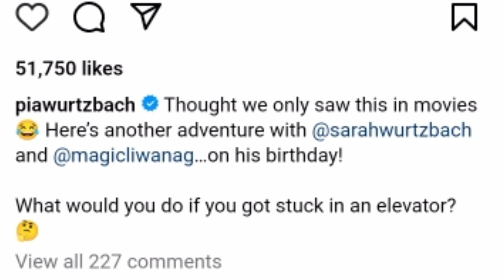NAKULONG si PIA WURTZBACH sa ELEVATOR habang papunta sana sa isang SHOW 😱